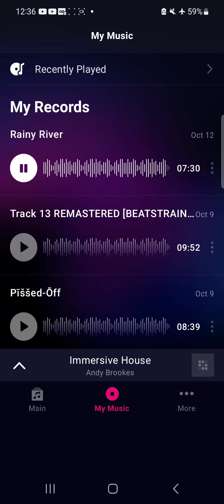Rainy River, By SG ShartyGeno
Du duh du dududu du du du duh da da Dan du duh custom thumbnail idk why 🤪